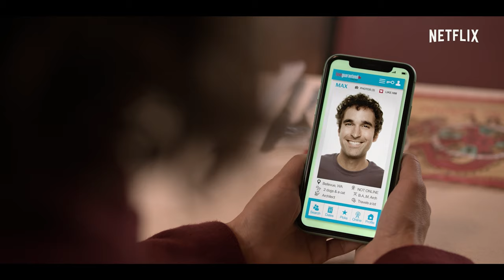Miłość gwarantowana | Oficjalny zwiastun filmu | Netflix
Aby ocalić swoją niewielką kancelarię, gorliwa prawniczka Susan (Rachael Leigh Cook) przyjmuje dobrze płatną sprawę Nicka (Damon Wayans Jr.) — czarującego klienta, który chce pozwać portal randkowy gwarantujący odnalezienie miłości. Sprawa wkrótce nabiera tempa, a pomiędzy Nickiem i Susan zaczyna budzić się uczucie. W filmie „Miłość gwarantowana” występuje także Heather Graham, a jego reżyserem jest Mark Steven Johnson.

Potrzebująca pieniędzy prawniczka pomaga uroczemu klientowi, który chce pozwać portal randkowy gwarantujący użytkownikom znalezienie miłości. W powietrzu aż iskrzy!